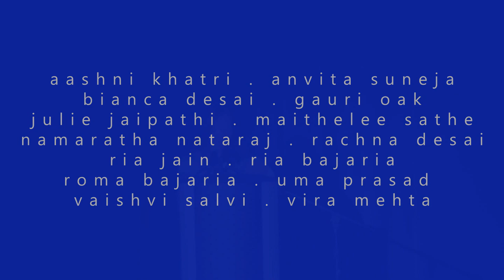chalo hame darshan do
chalo hame darshan do far corner view